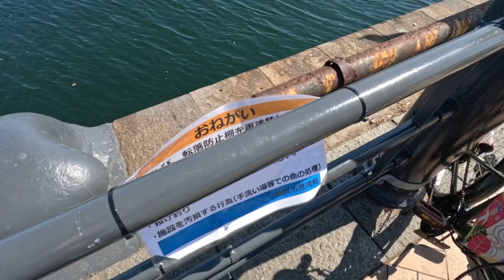「みなとみらい」新生活様式〜ヘチ釣り〜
舞台は観光地「みなとみらい」
ひと繋ぎの長い水辺には人々を楽しませる、沢山の魚達が待っています。
釣りを気軽におしゃれに。新しいライフスタイル「ヘチ釣り」をゆる〜く紹介します✨